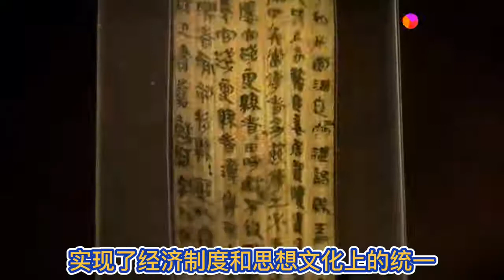千古一帝秦始皇：他统一六国，修建万里长城，贡献巨大，载誉青史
你對哪方面的歷史最感興趣？（政治史，軍事史，經濟史）